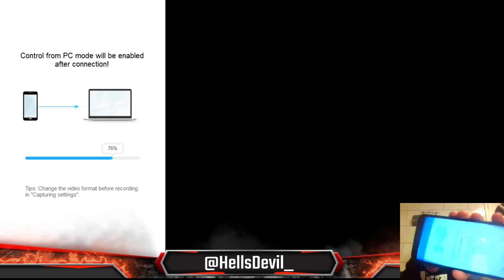CP Rona Top Lane!// Vainglory 5v5